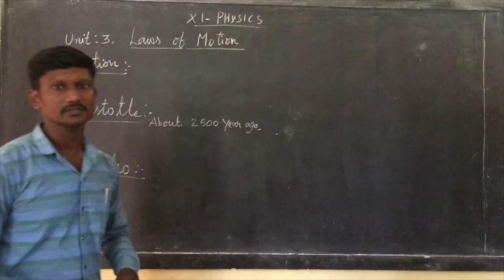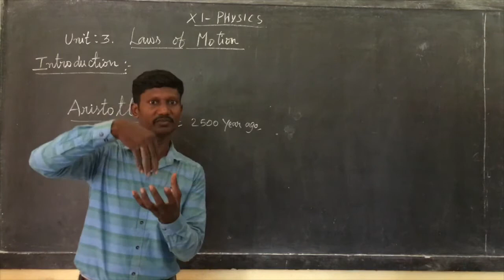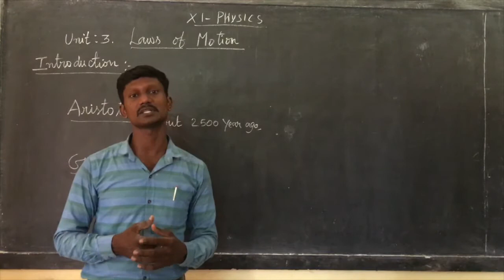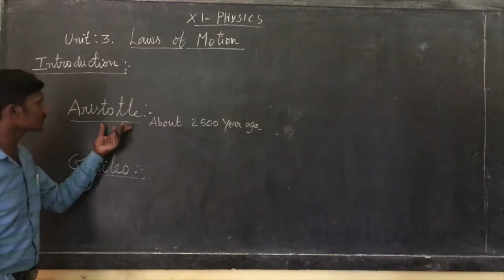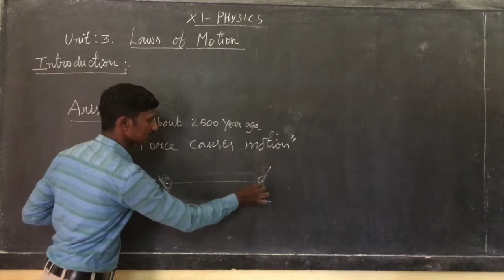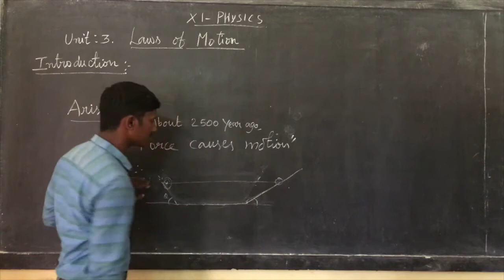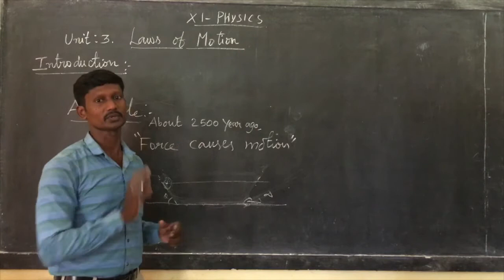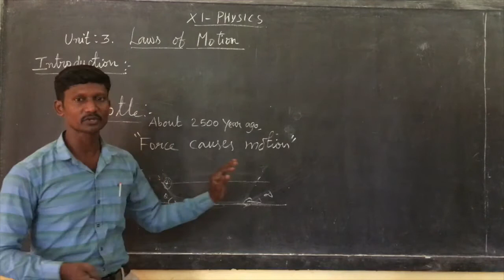XI Physics Unit 3 : Laws of Motion